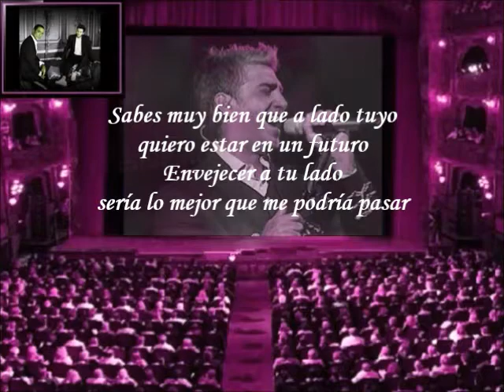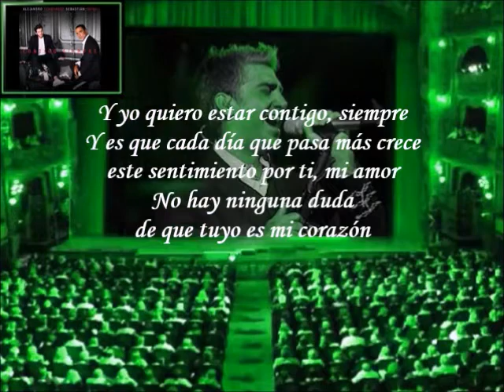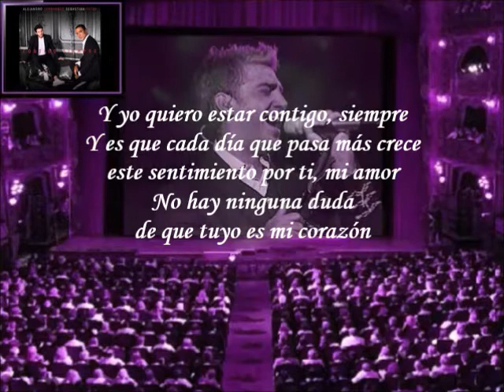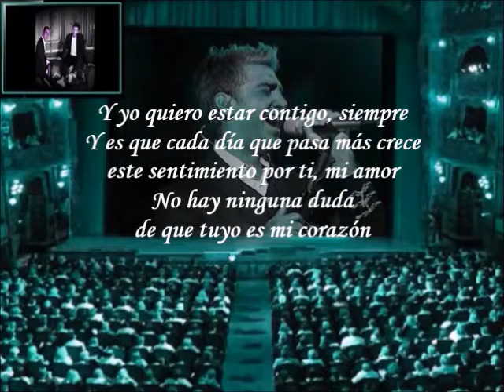Alejandro Fernandez - Contigo Siempre (Feat Sebastián Yatra) (Letra)